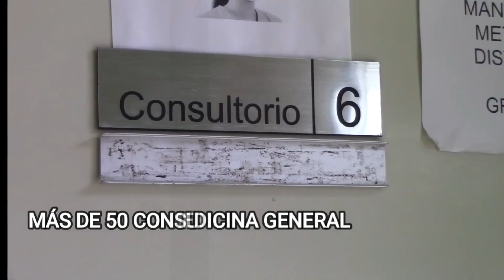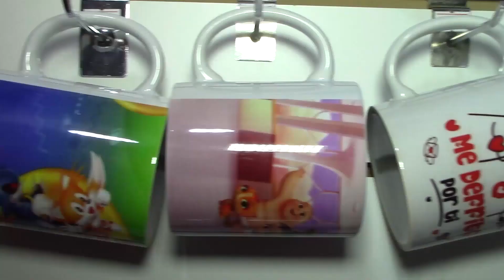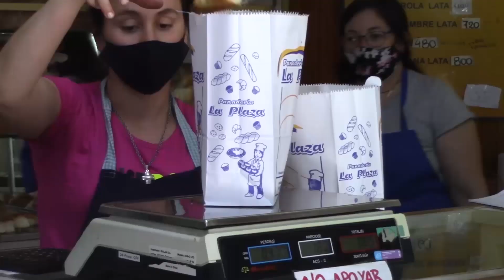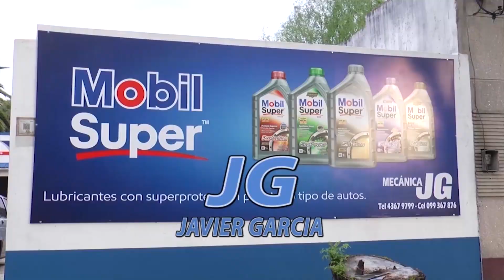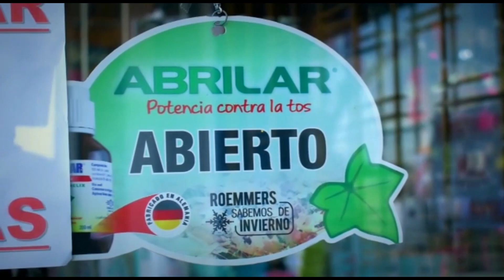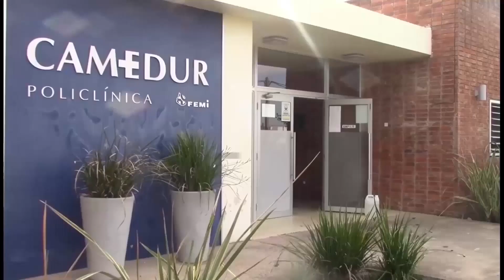noticias 01 06 23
Se desarrolló en Durazno la primer mesa de dialogo denominada “Violencia en los centros de estudios”

La ex esposa del Intendente vuelve a ocupar un cargo de dirección en el gobierno de Vidalin. Ramos a Servicios, Iturria a Promocion Social y Sonia Martinez a Coordinación.

En barrio playa vieja continúa avanzando el proyecto de huerta comunitaria, procediéndose ahora al trasplante de diferentes especies hortícolas